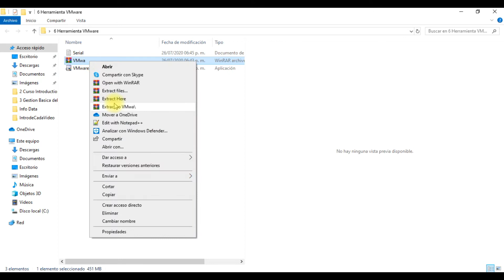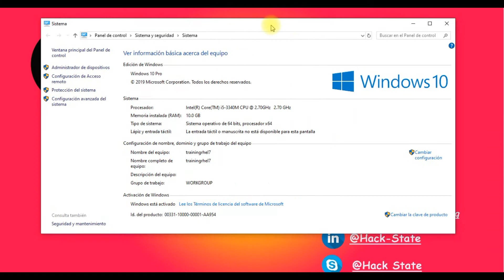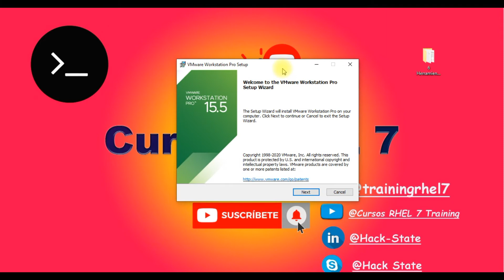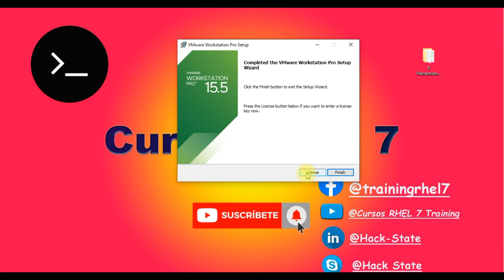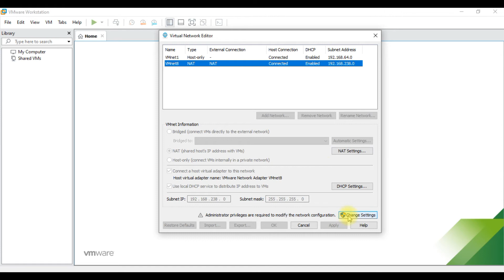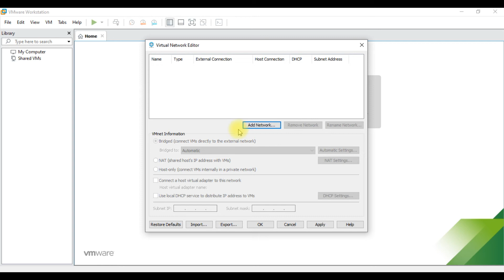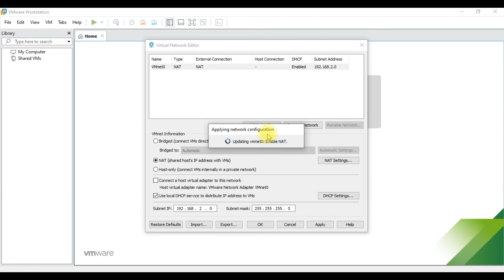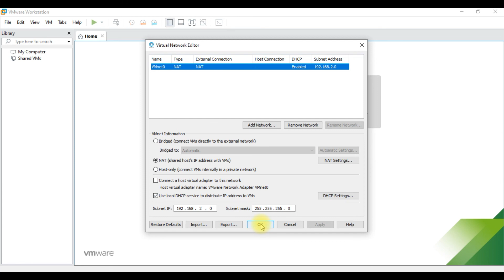3.2 Instalación y Configuración de VMware Workstation Pro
Nuevamente un gusto seguir compartiendo con ustedes más videos para que puedan continuar con el curso paso a paso y logren aprender al máximo de este curso TotalmenteLibre.

Aquí les dejo el ENLACE para descargar la Herramienta y los Seriales de Activación.

No olviden, que Sabados y Domingos son los días que puedo regalar sesiones Online a través de Skype  para aclarar sus Dudas que vallan teniendo.

¡Bienvenidos!